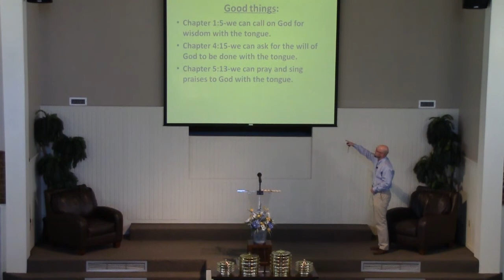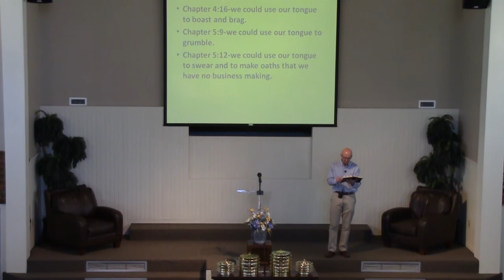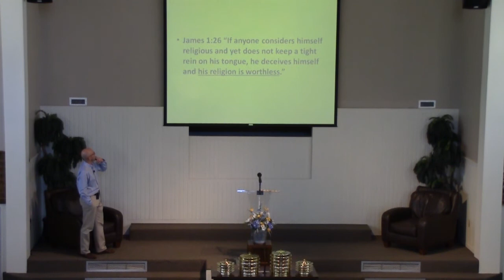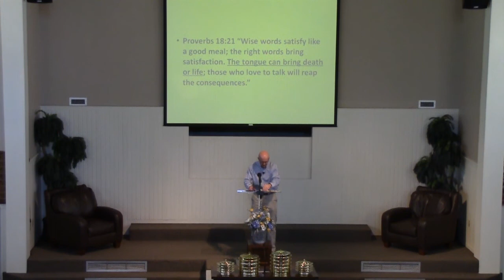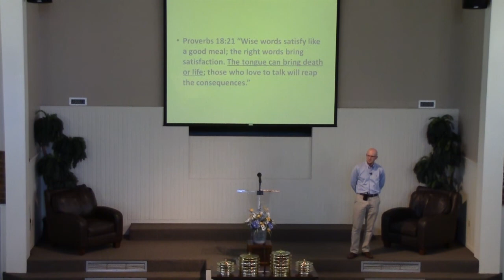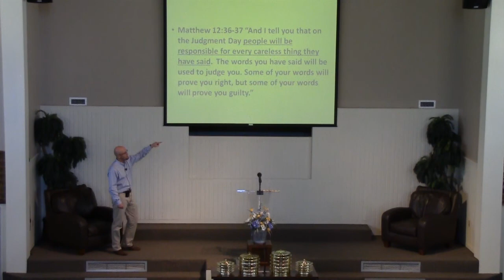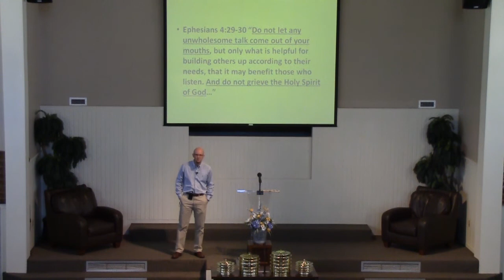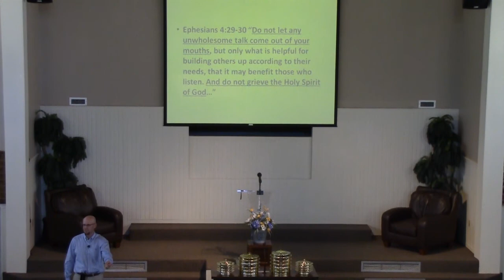Words Matter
Sermon 3-4-18
(Words Matter Series) pt.1
Slate Moore